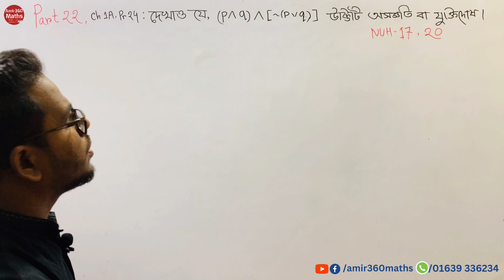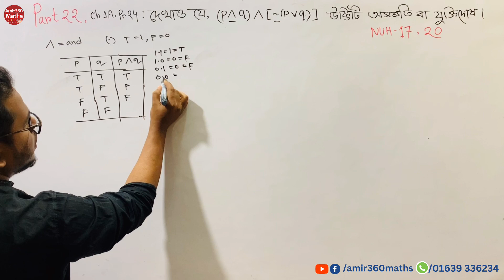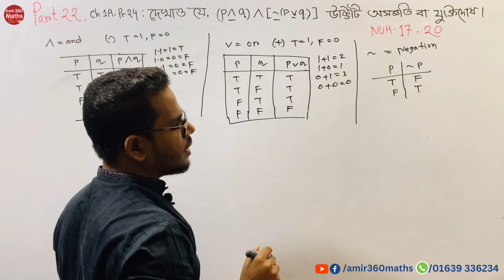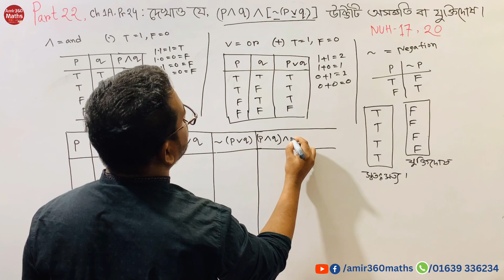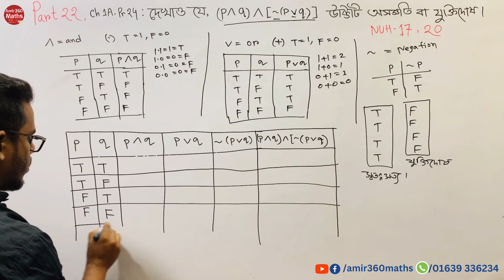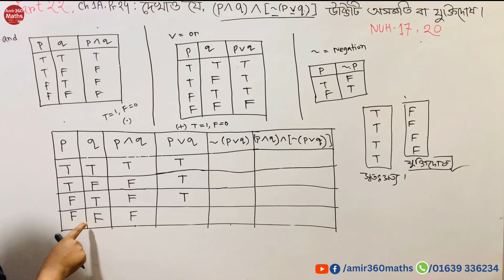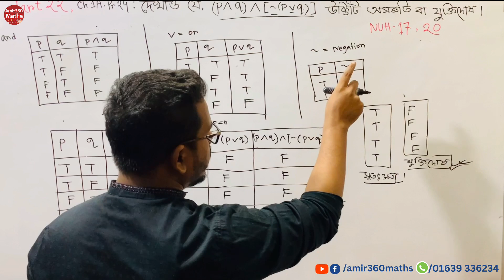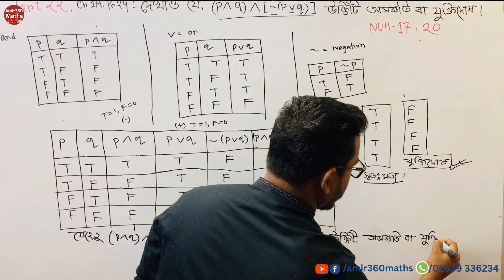Discrete Mathematics part 22 Hon's 4th year Amir360 Maths